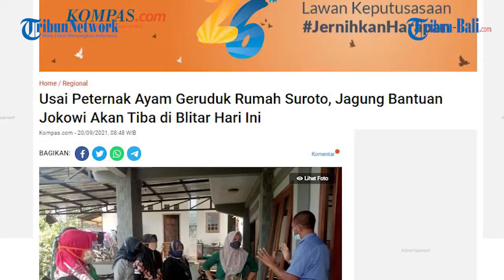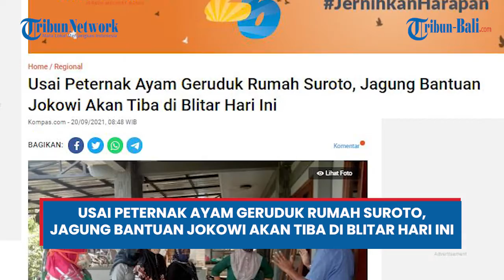Usai Peternak Ayam Geruduk Rumah Suroto, Jagung Bantuan Jokowi Akan Tiba di Blitar Hari Ini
Jagung bantuan Presiden Joko Widodo bagi peternak ayam petelur dikabarkan tiba di Blitar, Jawa Timur, Senin (20/9/2021) pagi.

Bantuan ini buntut dari Suroto, peternak ayam yang sempat membuat heboh karena membentang poster permintaan tolong saat Presiden Joko Widodo (Jokowi) berkunjung ke Blitar Jawa Timur pada Selasa (7/09/2021) lalu.

Jokowi juga dikabarkan akan mengirimkan bantuan jagung khusus untuk Suroto.

"Iya. Pagi ini penyerahan simbolik jagung dari pemerintah di koperasi peternak ayam," ujar Suroto saat dikonfirmasi Kompas.com, Senin.

(IAG)